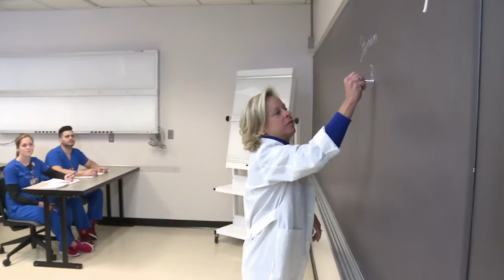Radiography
Learn how to produce and analyze X-rays with HCC's radiography program. An AS degree in radiography transfers to any state university offering a BS degree in radiologic science. Graduates may take the national technologists certification and state license examinations.